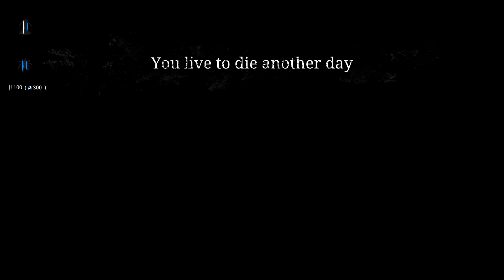Double Bounty Mayhem: Hunt:Showdown